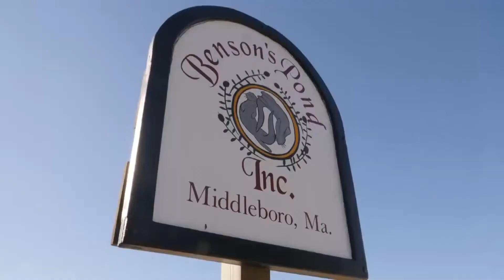FarmHer Shares The Science of Growing Cranberries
FarmHer visits the land of cranberries to meet some newlyweds who split their time between fruit and livestock.